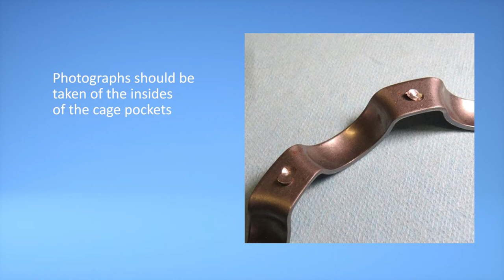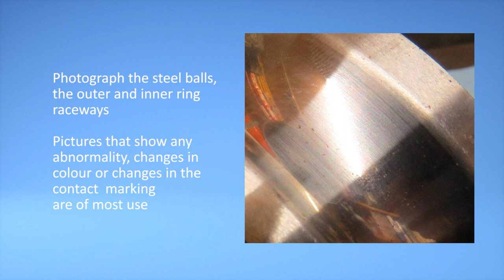Bearing Disassembly for Deep Groove Ball Bearings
For over 20 years J A D Analysis has carried out investigations and inspections on failed or damaged ball and roller bearings. This animation explains how to disassemble a deep groove ball bearing for analysis by our experts.

We have provided reports for the automotive and industrial engineering sectors as well as for aftermarket distributors, these reports have been either simple reviews of photo taken by the end user (ask us for a typical case study) through more in-depth investigations of failed components returned to our workshop or inspected in statue at your site through to confidential reports prepared under instruction from legal counsel.